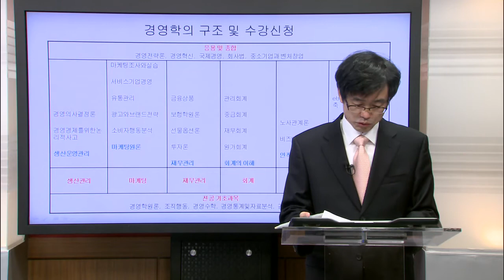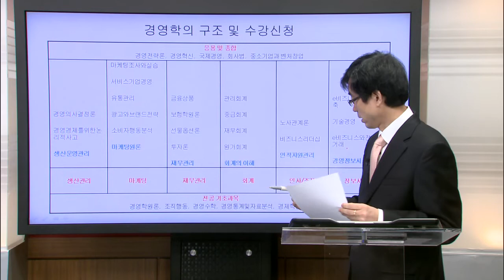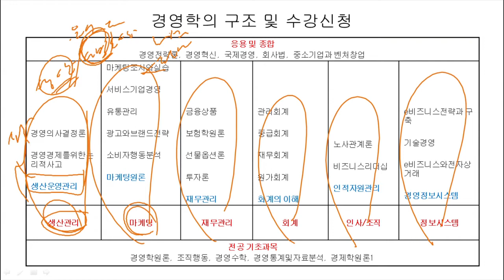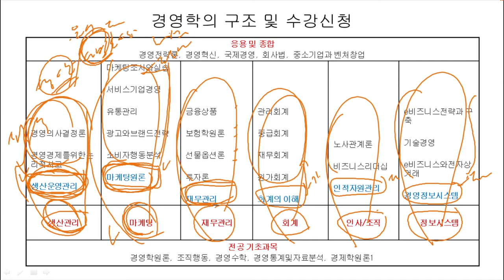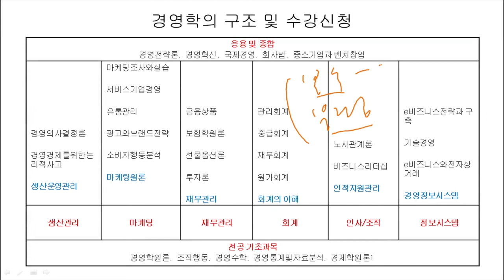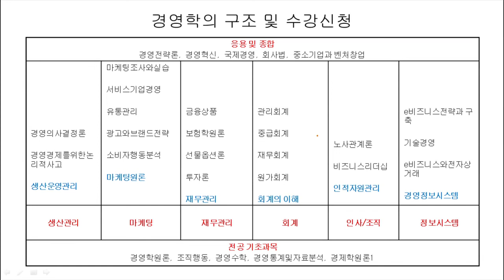[고려사이버대 교육과정 로드맵&수강신청 가이드] 경영학과